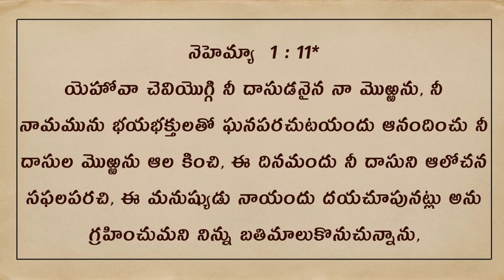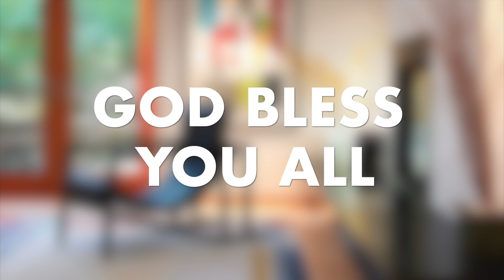Daily Bible Message | Today's promise |Nehemiah 1:11 | నెహెమ్యా 1 : 11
Daily Bible Message | యెహోవా చెవియొగ్గి నీ దాసుడనైన నా మొఱ్ఱను, నీ నామమును భయభక్తులతో ఘనపరచుటయందు ఆనందించు నీ దాసుల మొఱ్ఱను ఆల కించి, ఈ దినమందు నీ దాసుని ఆలోచన సఫలపరచి, ఈ మనుష్యుడు నాయందు దయచూపునట్లు అను గ్రహించుమని నిన్ను బతిమాలుకొనుచున్నాను, అని ప్రార్థించితిని. నేను రాజునకు గిన్నె అందించువాడనై యుంటిని. | "O Lord, I pray, please let Your ear be attentive to the prayer of Your servant, and to the prayer of Your servants who desire to fear Your name; and let Your servant prosper this day, I pray, and grant him mercy in the sight of this man." For I was the king's cupbearer.